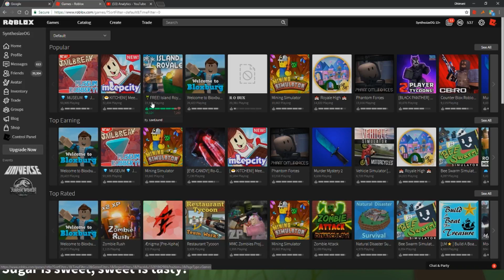DOUBLE PUMPING IN ISLAND ROYALE ON ROBLOX 🌴 **INSANELY OVERPOWERED**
DOUBLE PUMPING in ISLAND ROYALE on ROBLOX is TOO OP!

*NEW ISLAND ROYALE CODES* | "BETA!" & "FIXED" for 2,500 BUCKS EACH!

Background Music |